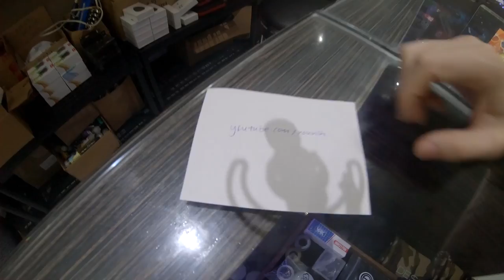the earth is flat. here's proof. [niagara falls vlog]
nourish.merch